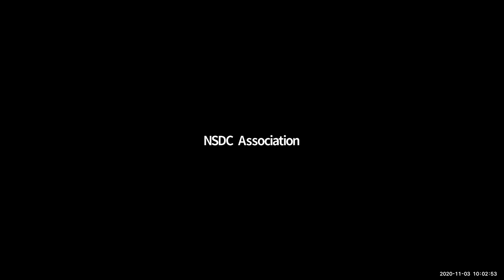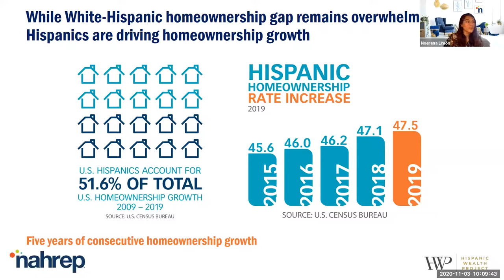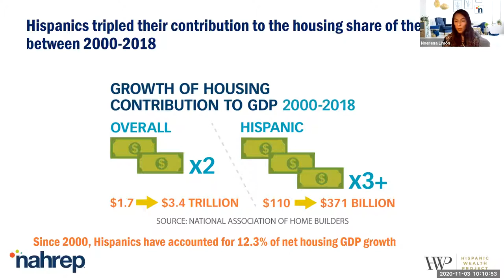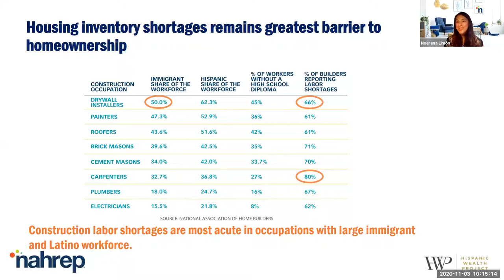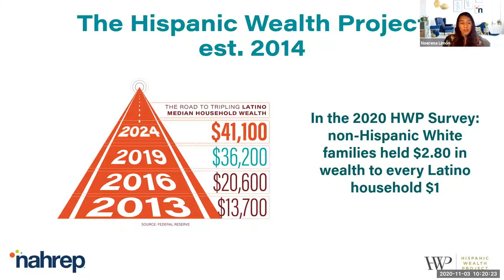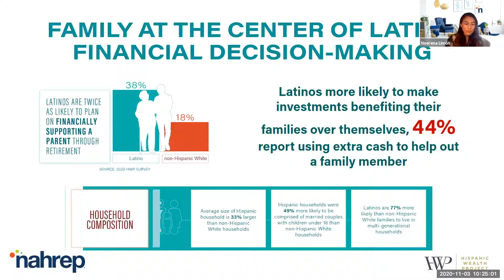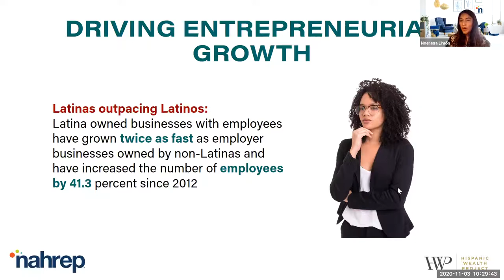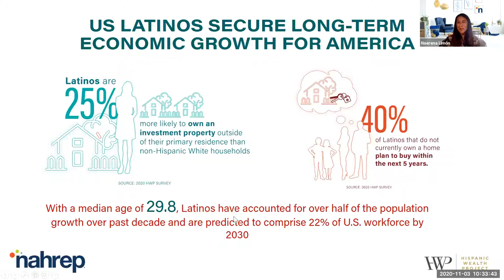Part 1: Cultural Differences - National Association of Hispanic Real Estate Professionals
Hear important topics discussed that effect the economy and the real estate industry such as:
-Types of Discriminations
-Obstacles to overcome
-Homeownership & barriers
-What you need to know when working with different Ethnicities
-Solutions AND More!